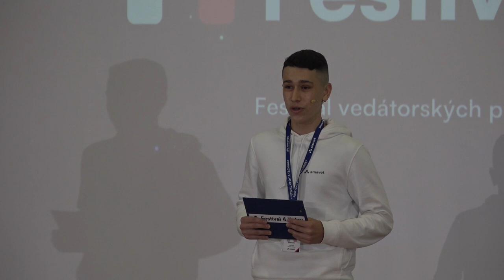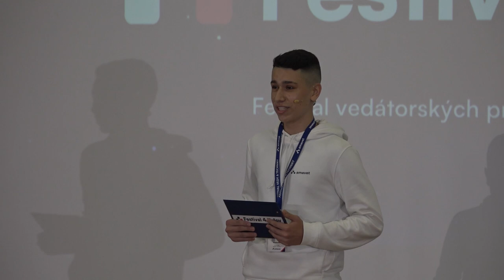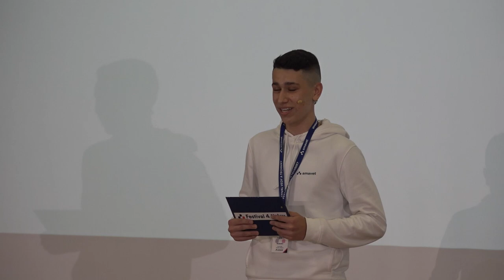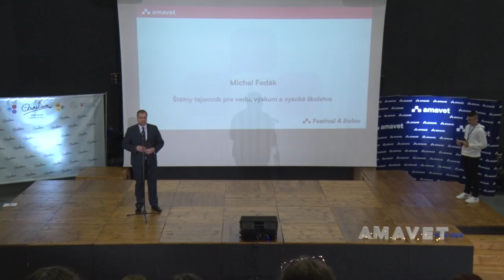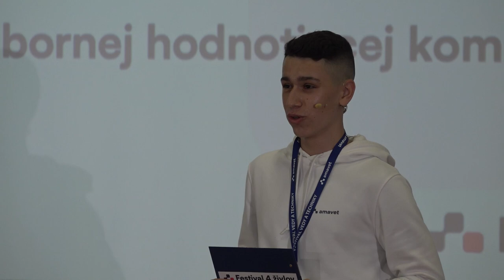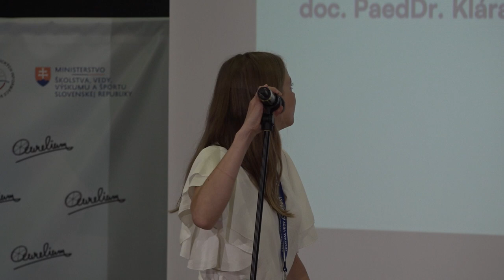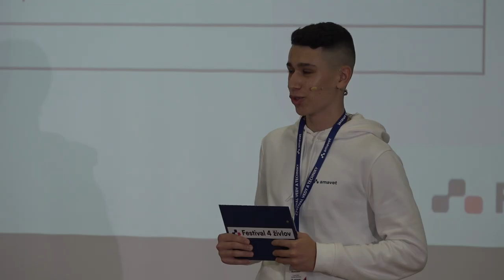Slávnostné otvorenie Festivalu štyroch živlov AMAVET 2023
6. ročník F4Ž zahájený - prezentácie vedátorských projektov žiakov základných škôl z celého Slovenska